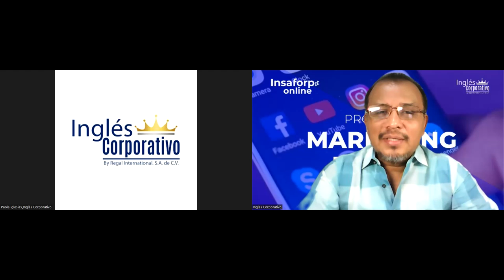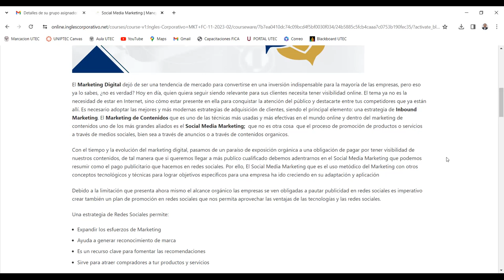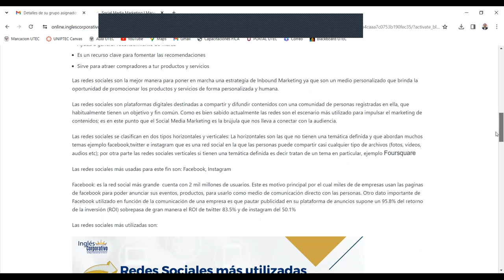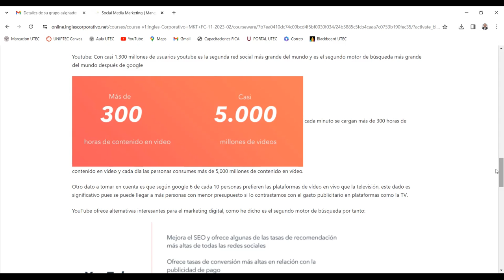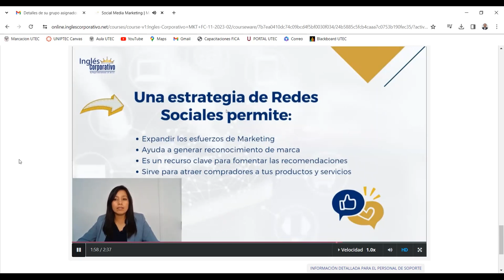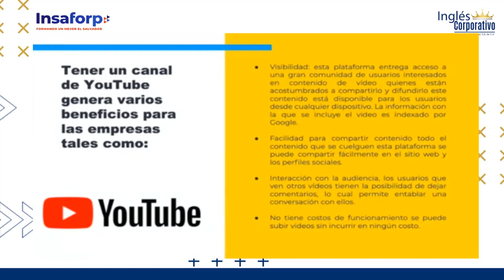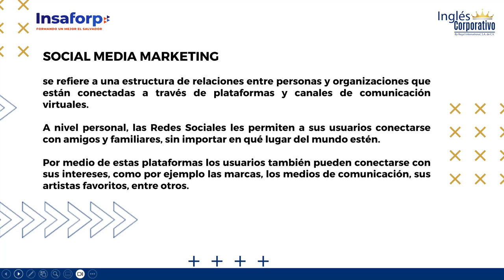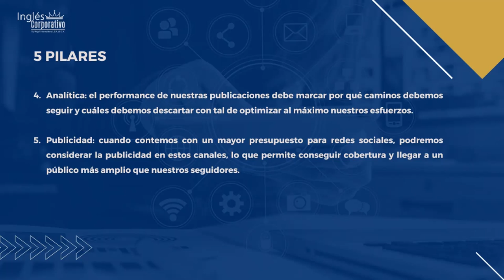SESION 09-27-11-2023-INBOUND MARKETING-INB-02-8-9-PM-11-2023-LEMUS-SOCIAL MEDIA MKT